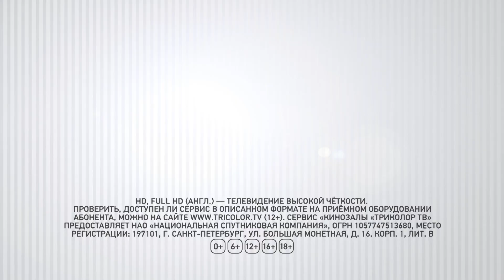Услуга «Кинозалы «Триколор ТВ»